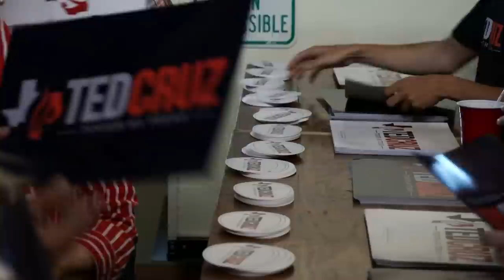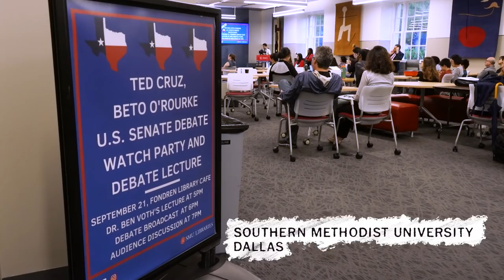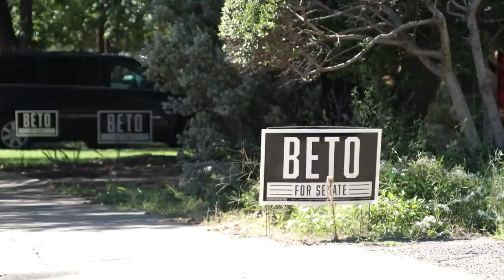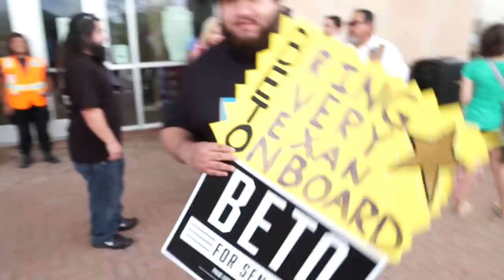Can Beto O’Rourke really beat Ted Cruz in Texas?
Beto O’Rourke has the hype. But can he beat Ted Cruz in Texas? The odds are stacked against him. The Washington Post has followed the Senate race in Texas since April, visiting 20 cities and towns across the state. O’Rourke has represented El Paso in Congress since 2013. Cruz was elected to the Senate in the same election cycle. They are now facing off in one of the highest profile races of the 2018 midterm elections.